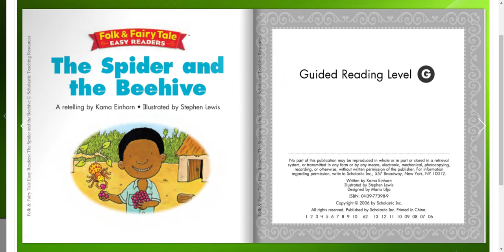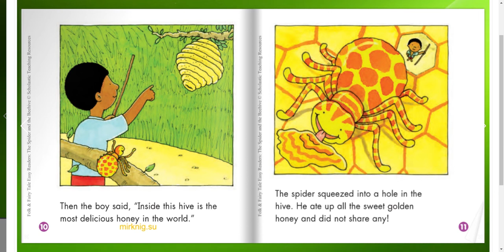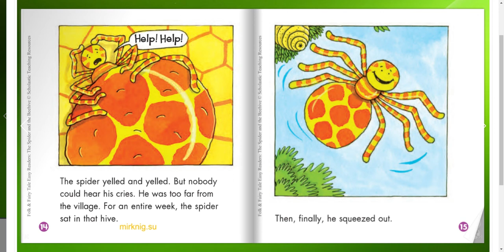The Spider and The Beehive | Kids Read Aloud Storybook | Storytime Online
The Spider and The Beehive - Guided Reading Level G Scholastic
Author : Retelling by Kama Einhorn
Illustrator : Stephen Lewis

Reading and sharing stories can help your child get to know sounds, words and language, and develop early literacy skills. It can encourage them to learn to value books and stories.  Reading also
sparks your child's imagination and stimulates curiosity. Through reading stories, they help develop your child's brain, ability to focus, concentration, social skills and communication skills.